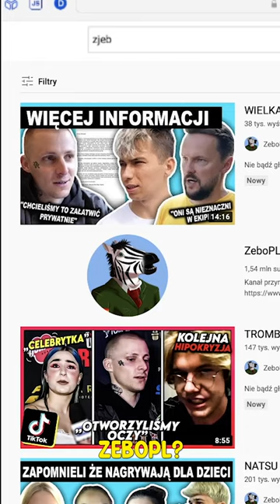KAŻDY MI MÓWI ŻE MAM WPISAĆ ZJ3B NA YOUTUBE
Wpisałem w wyszukiwarke youtube bardzo dziwną rzecz...